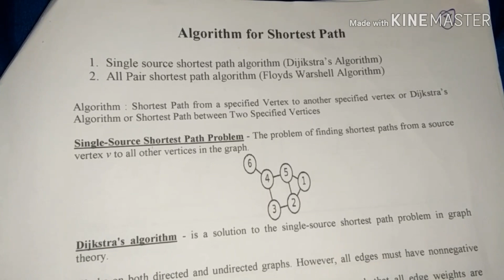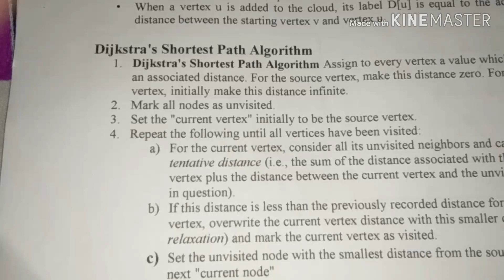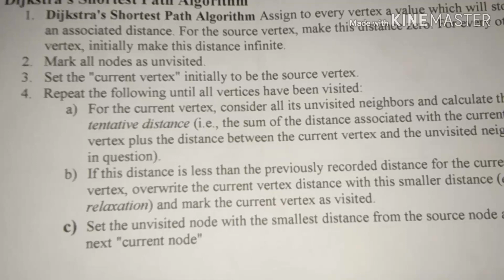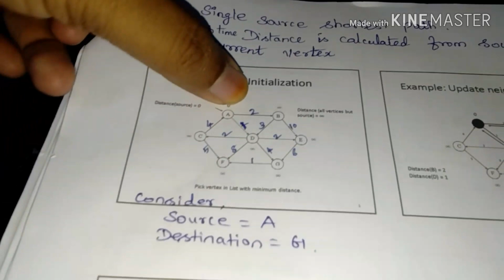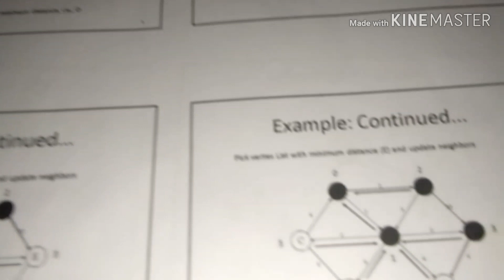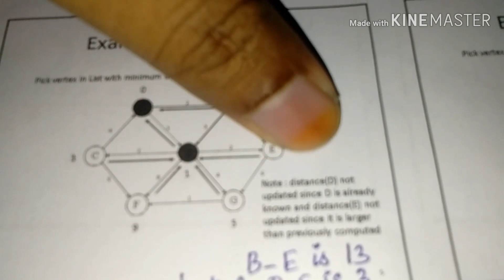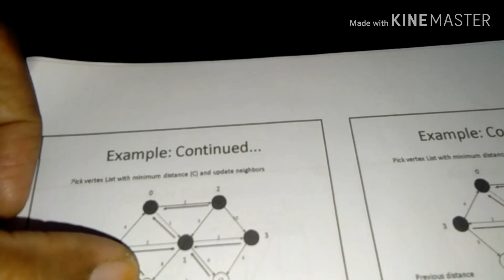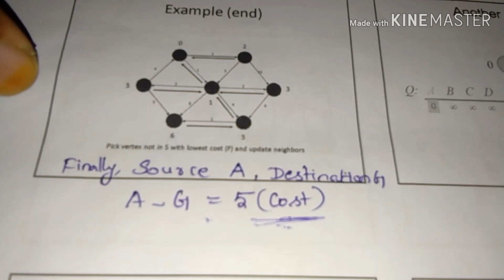Shortest path algorithm /Dijkstra